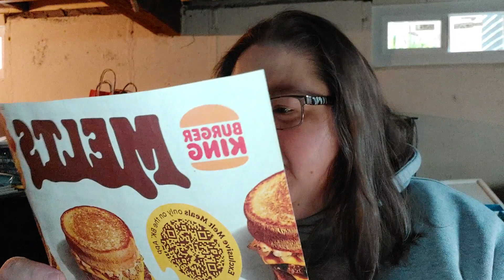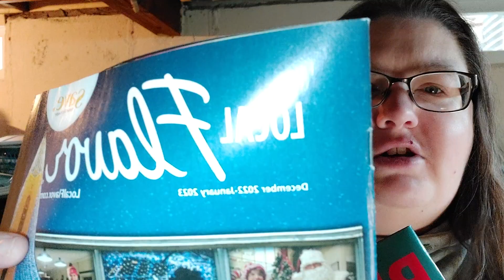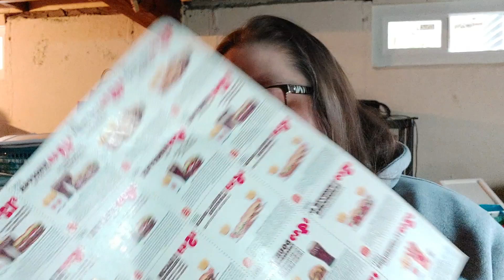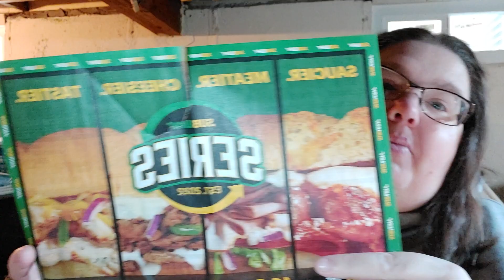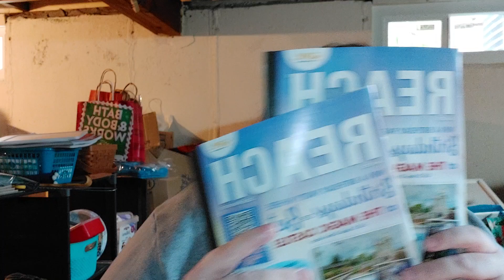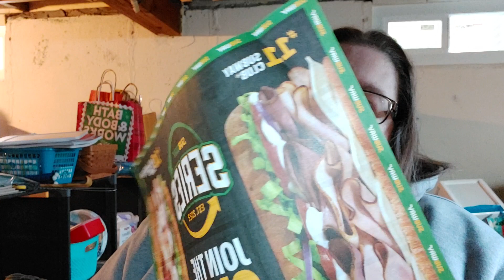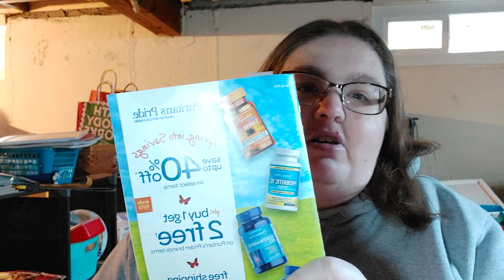How to deal with junk mail